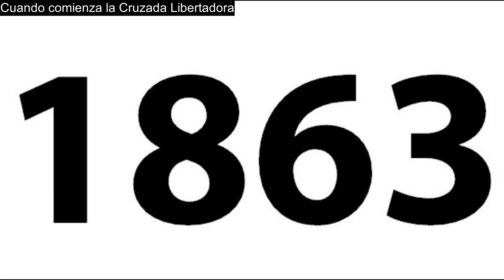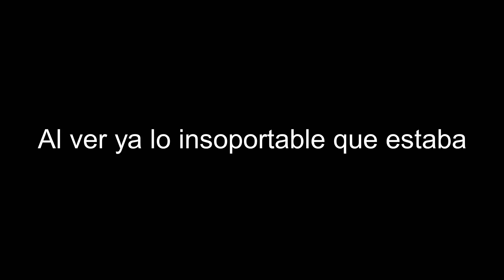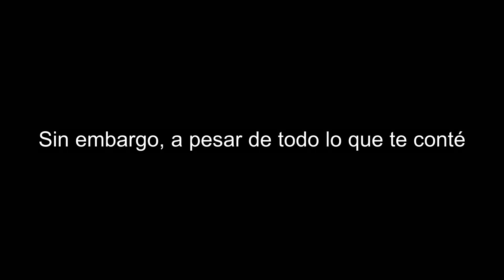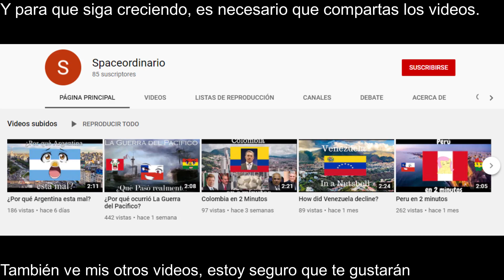¿Por qué Ocurrió La Guerra de la Triple Alianza?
Cada vez más me esta gustando como están quedando los videos que hago. Este es uno que me gustó mucho hacer, y se que lo disfrutarán. (Es un video con el fin de entretener).

La Canción de fondo es "Four Beers Polka" (Por si quieren buscarla).